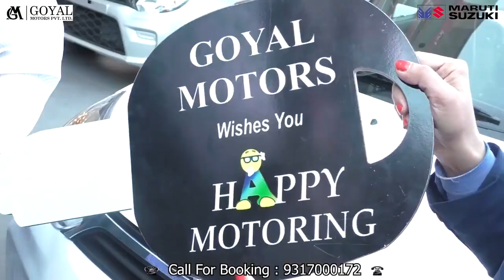शिमला : मोदी की रैली में पत्रकारों को चरित्र प्रमाण पत्र लाना अनिवार्य, कांग्रेस ने घेरी भाजपा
Shimla: It is mandatory for journalists to bring character certificate in Modi's rally, Congress surrounded BJP